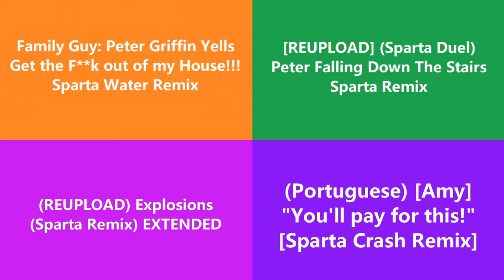Sparta Remix Side by Side 34 (RetroTV Version)